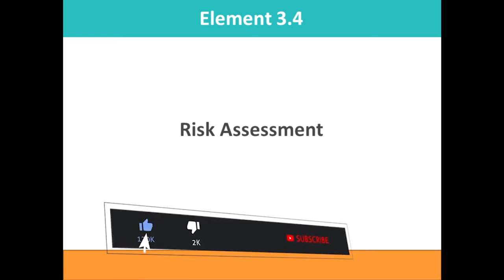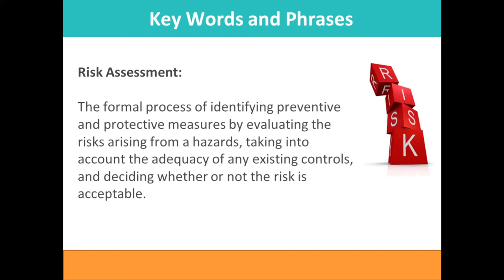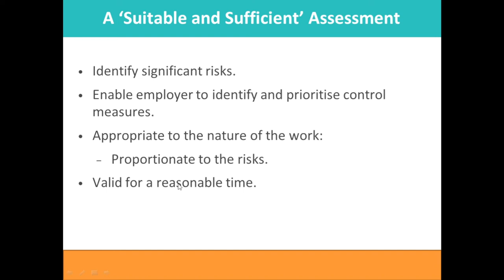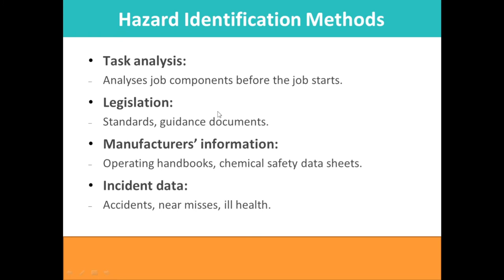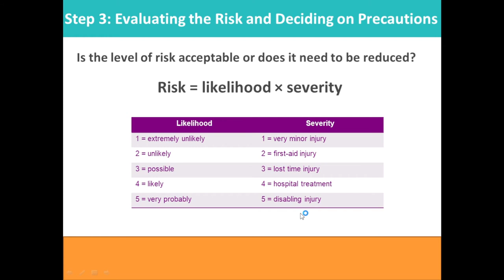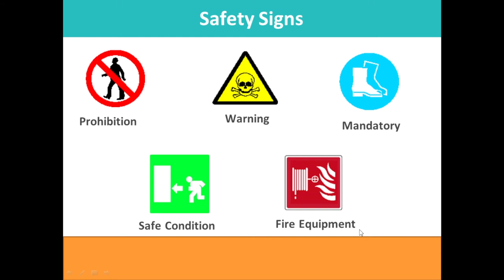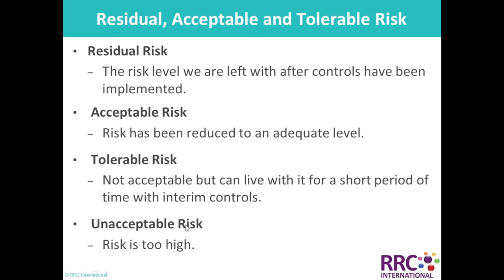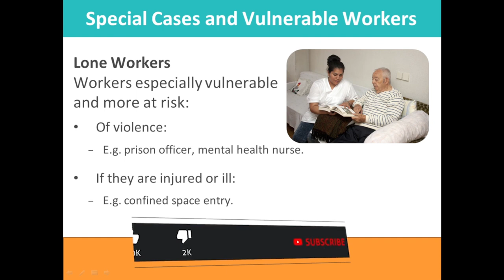NEBOSH IGC| Element 3 - Part 3| Element 3.4 Risk Assessment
In this video we will discuss about element 3.4- Risk Assessment
1. identify hazards
2. identify people who might be harmed and how
3. Evaluate the risk and decide on safety precautions
4. Record significant findings and implement
5. Review update as necessary
General hierarchy of hazards control
Personnel Protective equipment merits and limitations
Vulnerable workers

If you have any questions you can ask them in the comment section.